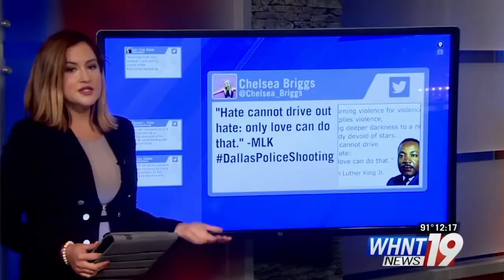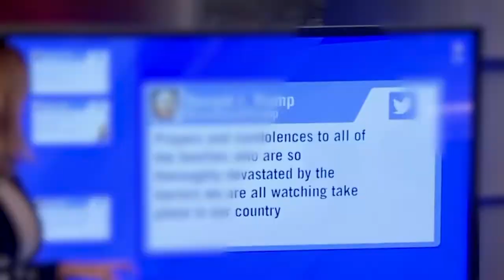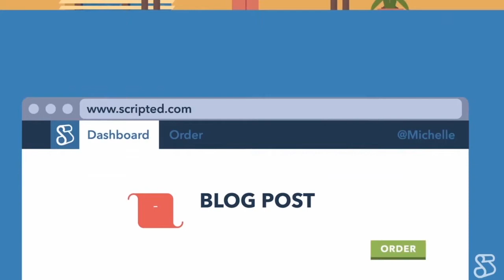Scripted Writer Stories - Alexandra Carter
Before she was a writer and editor at Scripted, Alexandra Carter was a TV news reporter, anchor, produce, social media, web editor, and camerawoman.

Alexandra Carter - Writer and Editor at Scripted

"I didn’t have anything lined up, but I knew I wanted a “normal” job with normal hours. Then, the pandemic hit. It was February 2020, not exactly the best time to be looking for a job.

I found Scripted and quickly realized a lot of my skills from news fit nicely with freelance writing — pitching ideas, storytelling, meeting deadlines, researching, writing, and editing. Little by little, I started building my writing portfolio and working with more clients on Scripted. I was really relieved to see that Scripted pays their writers well. I had been exploring a few other writing websites where they paid pennies.

Originally I had just planned to work on Scripted until the pandemic subsided and I could find another job. After a few months on Scripted, my momentum kept building and I kept getting connected to new clients.

Once I started rolling on Scripted, I was like “wow! This is sustainable. You can totally make a career out of this!”

I was making more money than I ever had, without even having to leave my house! Now, it would be really hard to leave the comfort of working from home, working independently, and the excitement that comes with writing about a broad range of topics. I’m very curious and I love learning. With writing, I get to learn and write about things that I may have never otherwise known I am interested in, like advertising.

I love what I’m doing. I love working on Scripted and I’m so thankful that I never have to wake up in the middle of the night to get to work, come home long after my husband has gone to bed, or work Christmas or any other holidays again — unless I want to. Scripted is also sustainable in terms of flexibility, making your own schedule, and being able to adapt to different stages of life." - Alexandra Carter